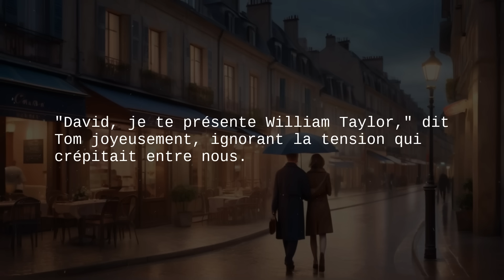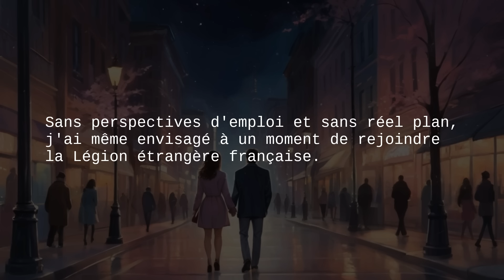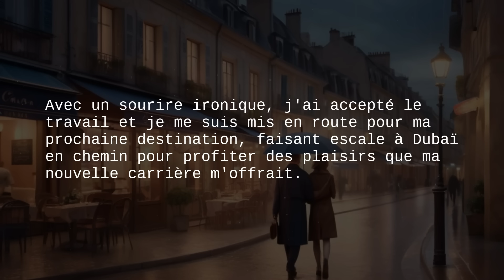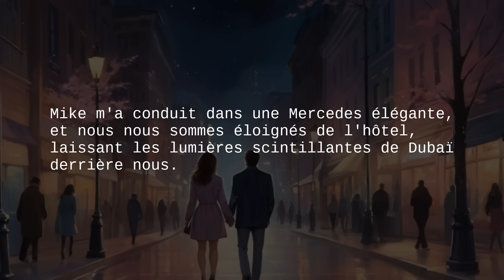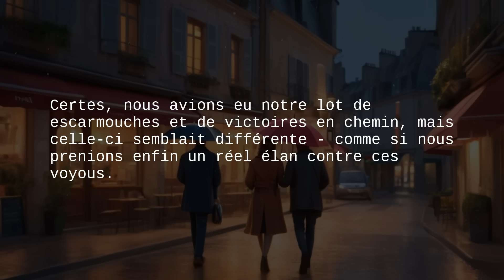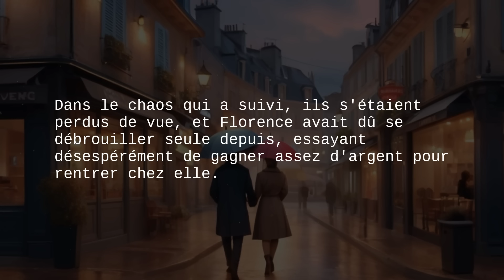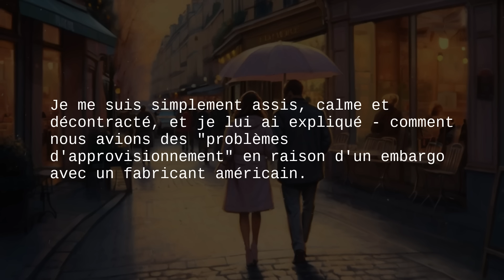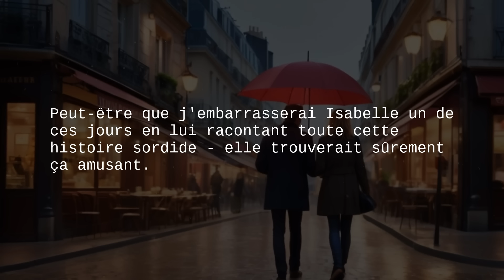Le patron rêvait de ma femme, et finalement, elle a accepté / Histoire d'infidelité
Le patron rêvait de ma femme, et finalement, elle a accepté.